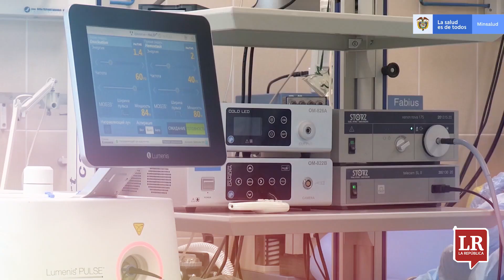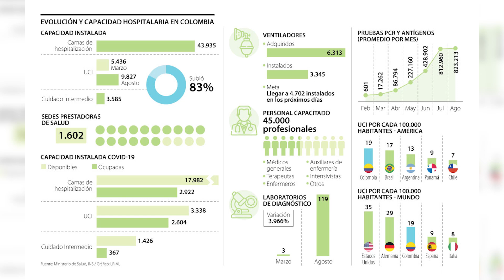La pandemia aceleró el salto hospitalario de Colombia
En marzo, cuando inició la crisis sanitaria por la pandemia, Colombia contaba con 5.432 Unidades de Cuidado Intensivo (UCI) y, actualmente, el número aumentó 83% a 9.827. Para el funcionamiento de las UCI, el Gobierno adquirió 6.313 ventiladores, de los cuales 3.345 se encuentran en funcionamiento. Además, se capacitaron 45.000 profesionales de la salud para la atención de esta coyuntura. Sin embargo, aún persisten retos en materia de cobertura, prestación del servicio y territorialidad.

La República, primer periódico económico, empresarial y financiero de Colombia | LaRepublica.co